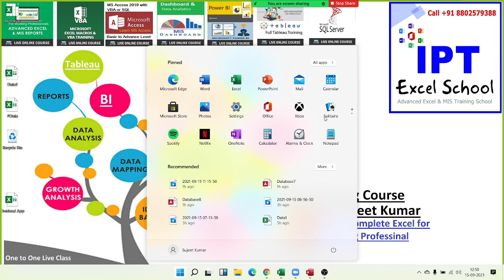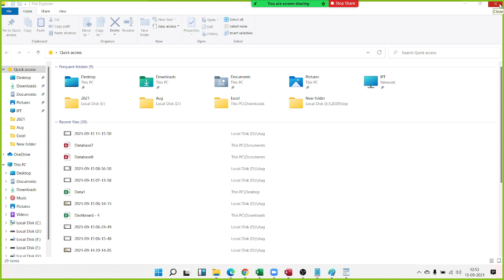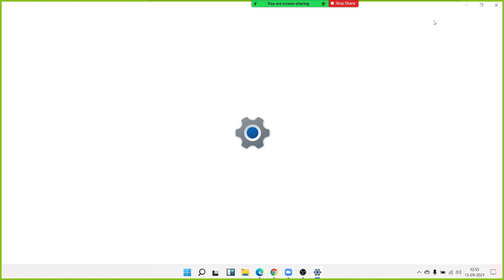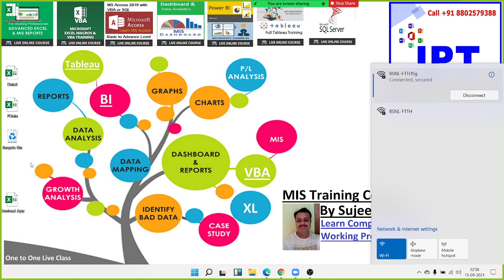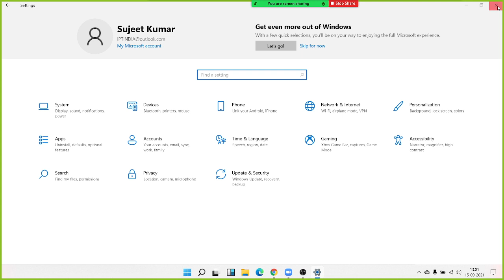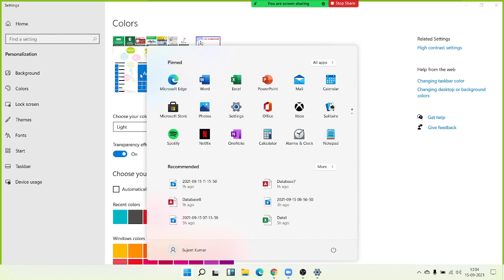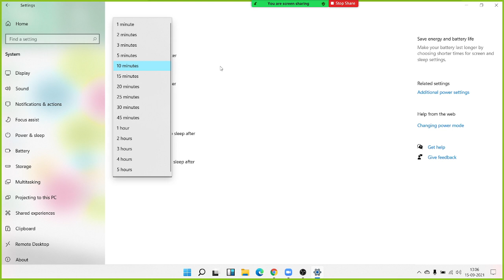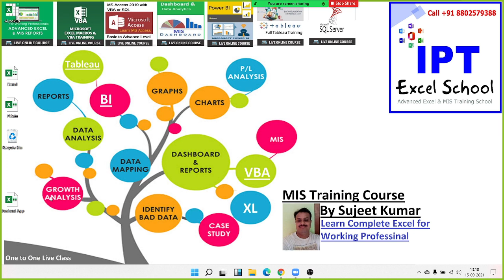Task bar Setting - Basic Computer Course